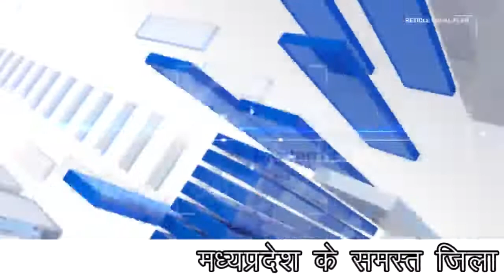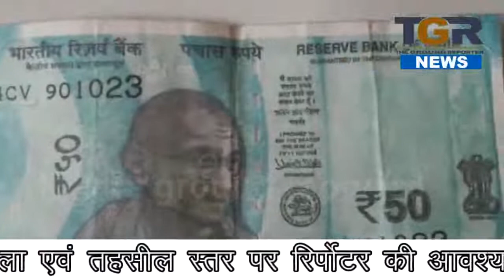ठगे जा रहे लोग, धड़ल्ले से चल रहे नकली नोट, rbi नही मुस्तैद